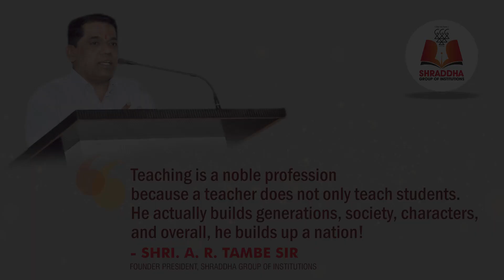Teacher's Day Celebration in Shri A. R. TAMBE SIR'S SHRADDHA GROUP OF INSTITUTIONS